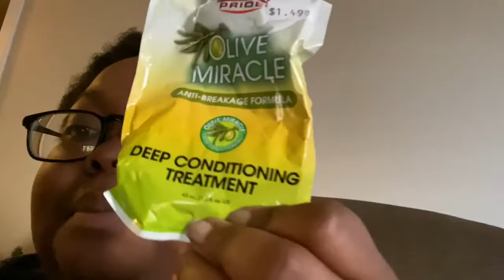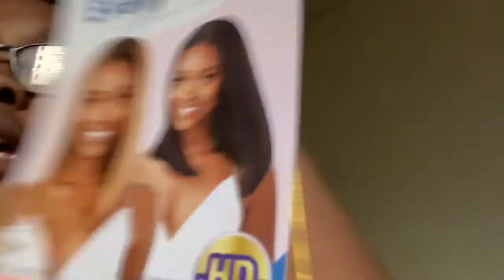FREE 3 WICK CANDLE MINI HAUL , TRYING LACE FRONT WIGS AND BILLS RANT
Let's be friends in real life ♡